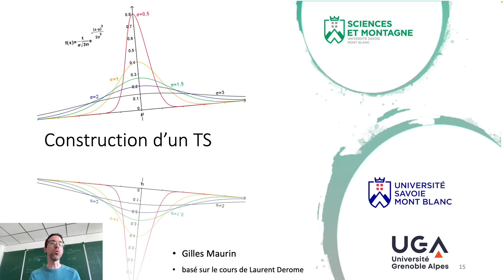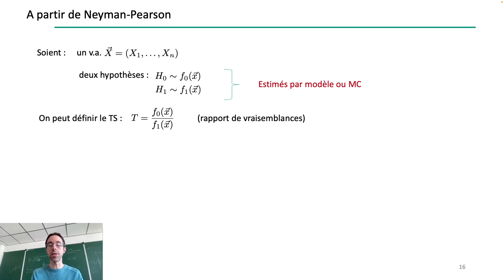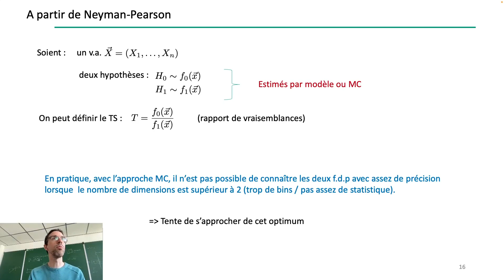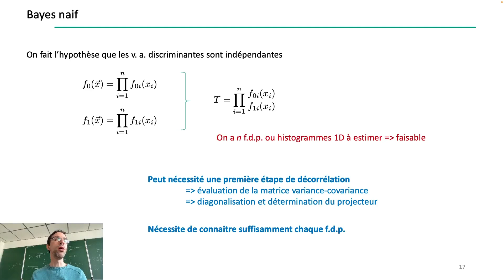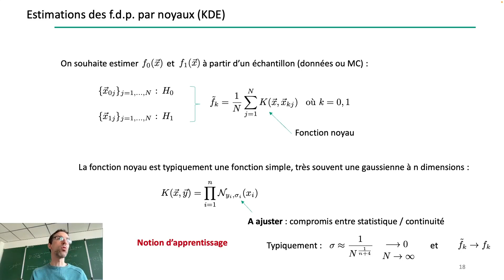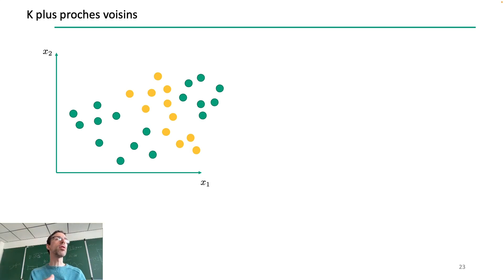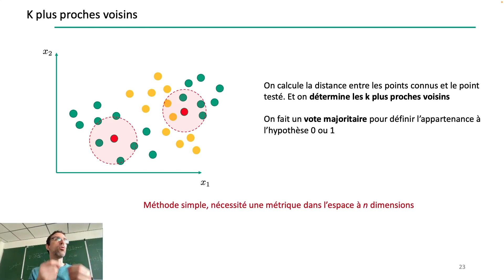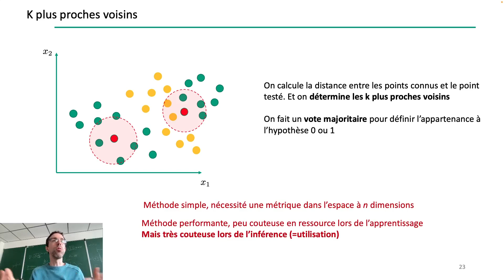Tests statistiques - Construction d'un TS (cours)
Cette vidéo a été produite pour les étudiants de master 1 physique de l'UGA.

Elle présente des exemples de tests statistiques.